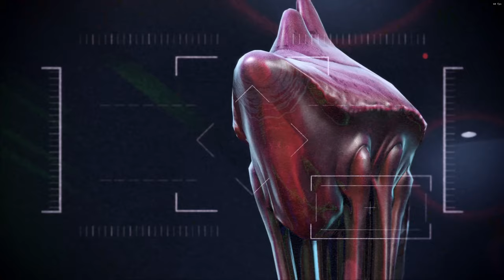Modded Mass Effect 3 LE Playthrough Part 47,Citadel DLC Party Time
After ME3 is done I will Play Mass Effect 1 for the first time, I know a weird lp order... Armless and Legless Shepard kicking Reaper ass

More Black and White Thumbnails comming, might make that my style/trademark